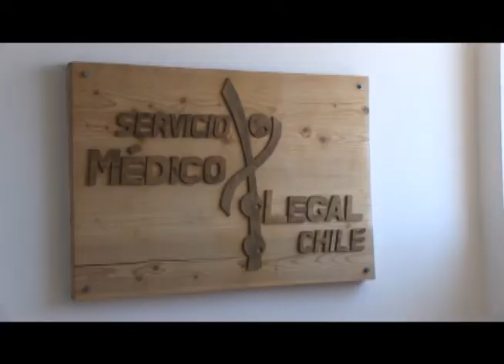IQUIQUE: HISTORIA EN CADA RINCÓN